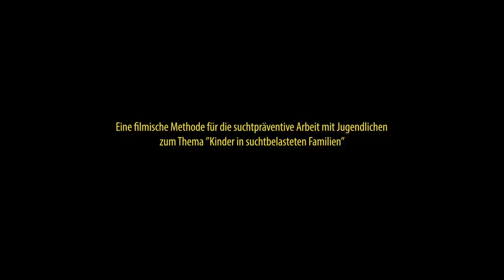Trailer Weitblick "Etwas stimmt nicht"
Trailer für den Film zur interaktiven Methode "Etwas stimmt nicht" zur suchtpräventiven Arbeit mit Jugendlichen zum Thema Kinder in suchtbelasteten Familien.